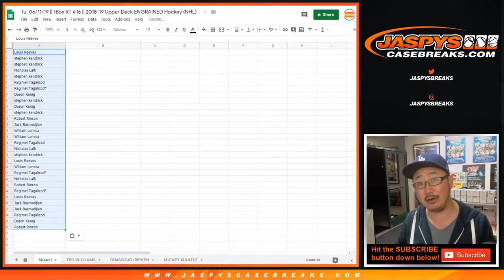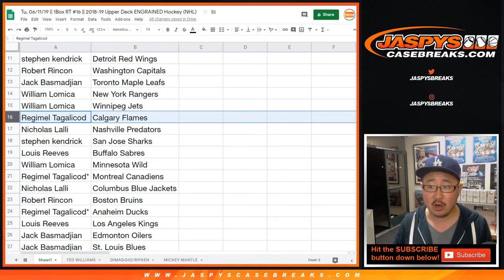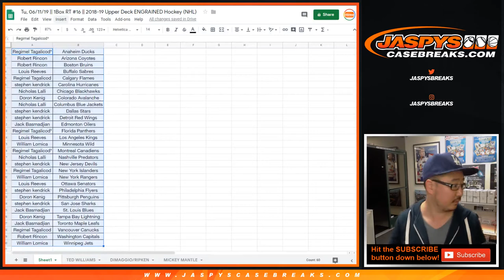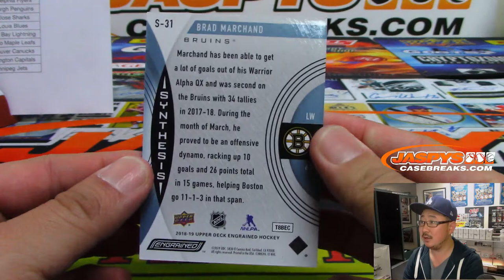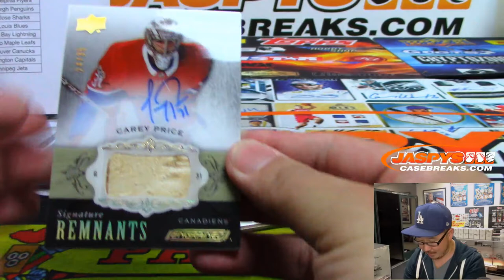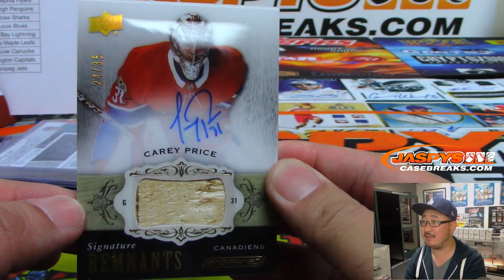Tu, 06/11/19 || 1Box RT #16 || 2018-19 Upper Deck ENGRAINED Hockey (NHL)